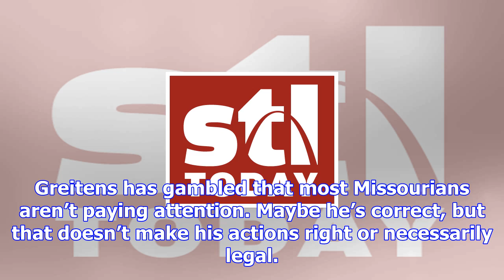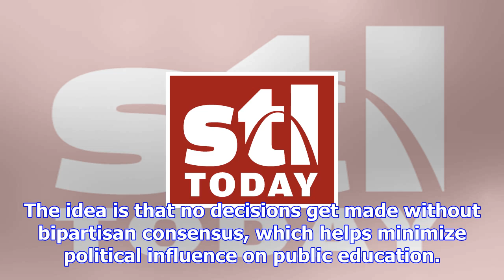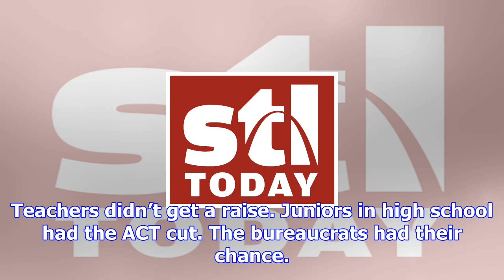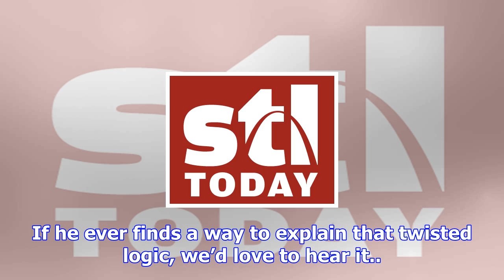Editorial: a win for greitens is a big loss for missouri public education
Missouri public school students and teachers suffered a big loss Friday when an artificially configu...